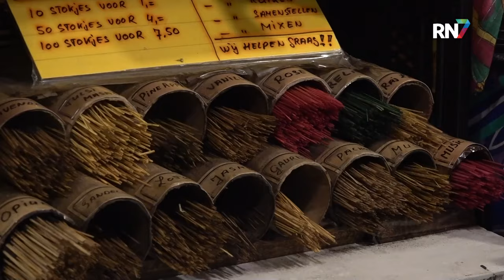Pasar Malam geeft Nijmegen inkijkje in Aziatische cultuur || RN7 REGIONIEUWS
Culturele optredens, de Oosterse keuken en producten die je hier niet zo snel in de winkels ziet liggen. De Aziatische jaarmarkt Pasar Malam vindt dit weekend weer plaats in de Nijmeegse Jan Massinkhal. Voor de regio is dit de uitgelezen kans om kennis te maken met een misschien wat onbekende cultuur.